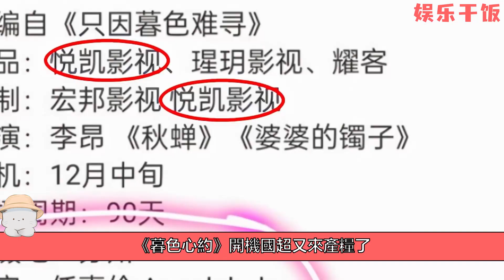任嘉倫Angelababy新劇《暮色心約》開機，國超能否拯救Angelababy的演技？娛樂乾飯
【楊洋新綜藝《青春環遊記 3》，笑料不斷，表現亮眼，網友：楊洋玩瘋了】
任嘉倫是什麼演藝圈的勞模呀！新的一年，他又又又又閉關拍戲了，真的是憑一己之力內卷，整個影視圈，關鍵是這位男星不僅顏值高、演技還好，國超出品，必是精品呐！這不，《暮色心約》捷報來襲，定下男主角任嘉倫，此劇就已經成功了一半，但看到女主是楊穎，小編激動的心，涼了一半，要知道這位女主的演技，是真的不敢恭維，鄧倫、朱一龍和baby合作之後，人氣不升反降，演技也被吐槽，不知道國超能不能扛住呢？快來和小編一起瞭解一下，任嘉倫的新劇吧，隨手點贊加關注，走過路過不迷路！